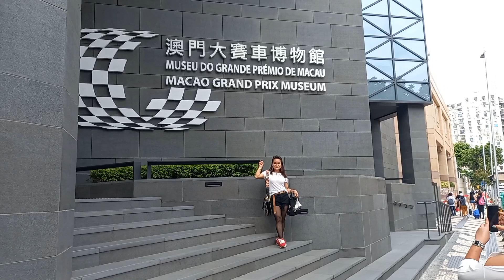De Guia Tunnel Hill ,Macau Ang masayang bondingan ng magkakaibigan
DeGuia Tunnel Hill Macau
Ang masayang bondingan ng magkakaibigan.
Nagkita kita.